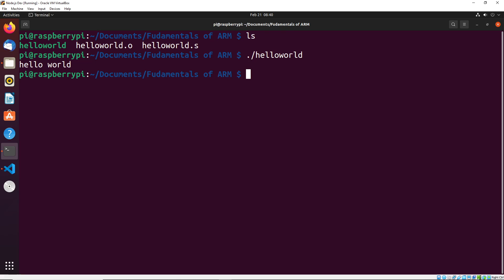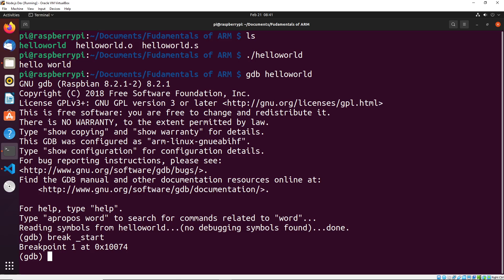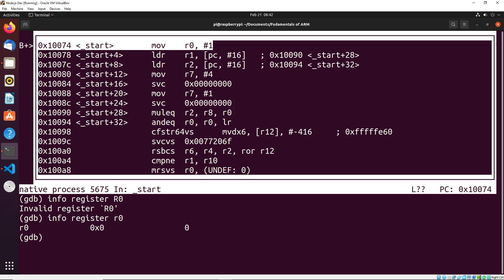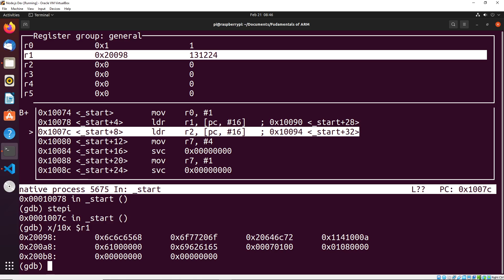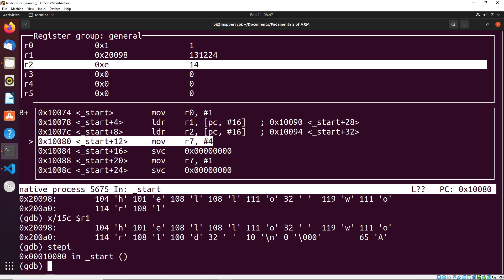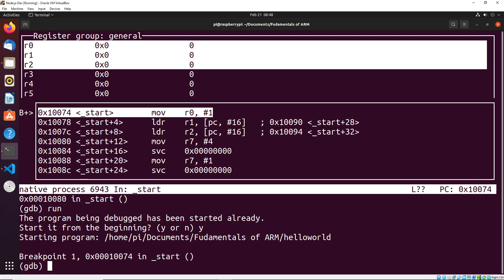Introduction to Assembly Programming with Arm - Debugging Arm Programs with Gdb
In this video, we will learn how to use gdb to debug arm programs. We will look at the asm and regs layout, and learn how to break and step through programs. We will also look at the various methods we can use to print stack memory.

This video is part of my free course: Introduction to Assembly Programming in ARM, available